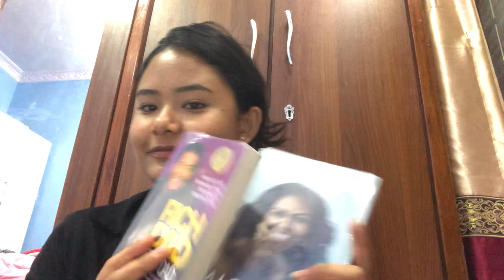Shopping at KTM 😐🛍 Mother’s Day Special👩‍👧 + Cook With Me👩‍🍳